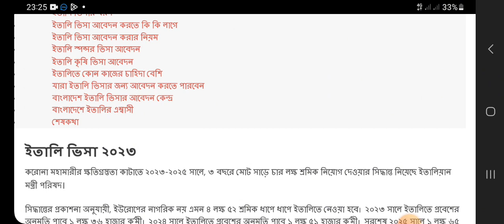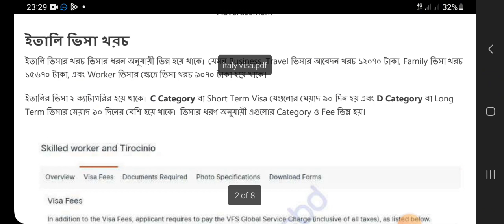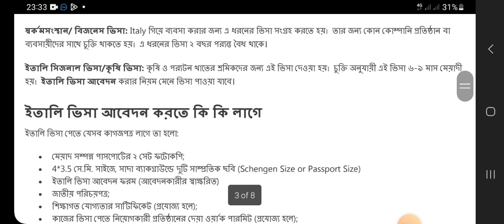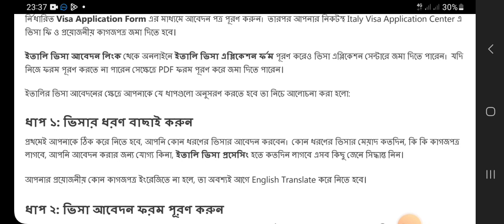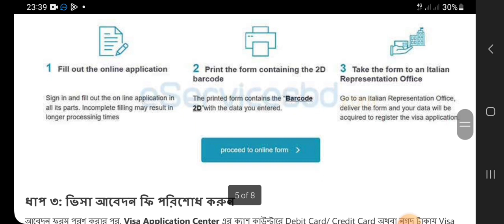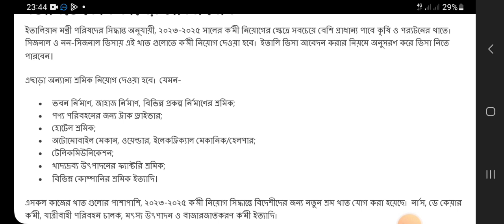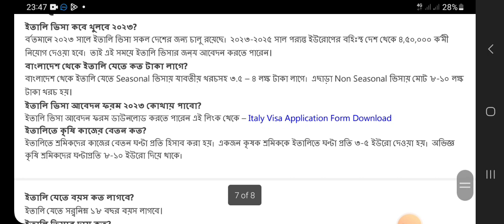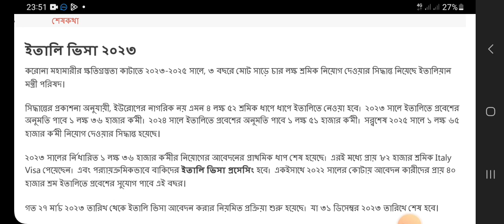৪.৫ লাখ দক্ষ কর্মী নেবে ইতালি! | Italy Visa Sponsorship | italy visa from bangladesh । italy visa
বাংলাদেশসহ বিভিন্ন দেশ থেকে ৪.৫ লাখ দক্ষ কর্মী নেবে ইতালি!

আগামী ২০২৫ সালের মধ্যে বিশ্বের বিভিন্ন দেশ থেকে সাড়ে চার লাখ বিদেশি দক্ষ শ্রমিক নেবে ইতালি। স্পন্সর ভিসার মাধ্যমে এই শ্রমিক নেয়া হবে। শুক্রবার এ বিষয়ে চূড়ান্ত অনুমোদন দেয় ইতালির মন্ত্রিপরিষদ।

ইতািল িভসা এি-েকশন ফ ম ফর বাংলােদশী